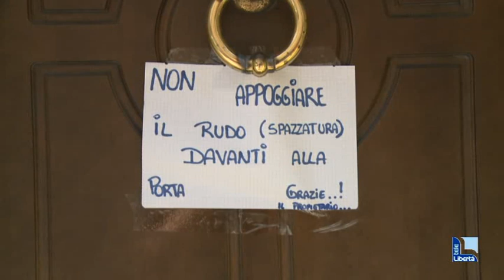Sacchi misti e discariche su marciapiede, in via Roma la “promenade” dei rifiuti